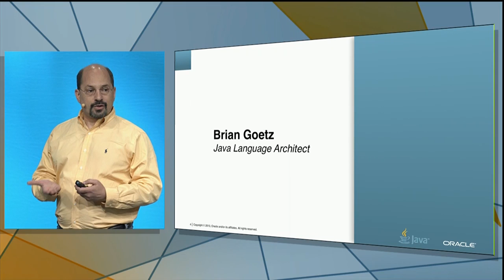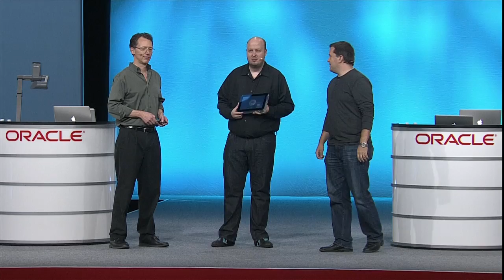JavaOne Technical Highlights 9-22-2013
View the highlights from the JavaOne Technical keynote at JavaOne 2013.